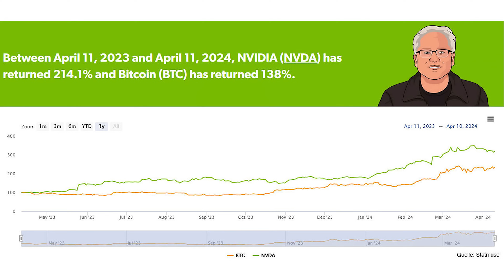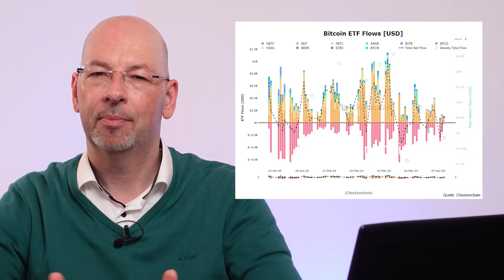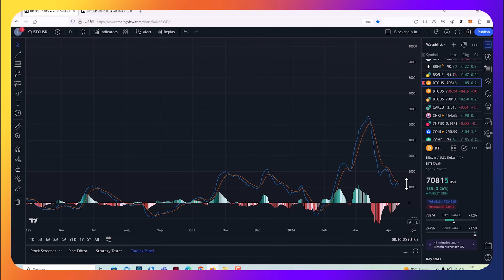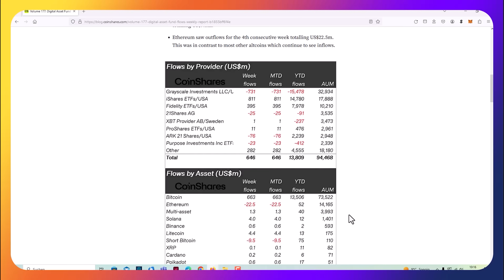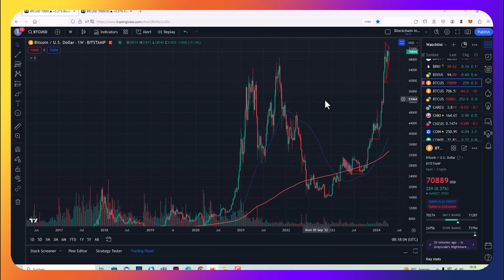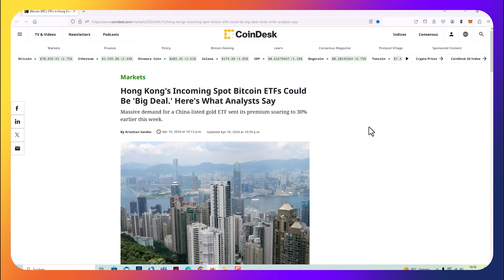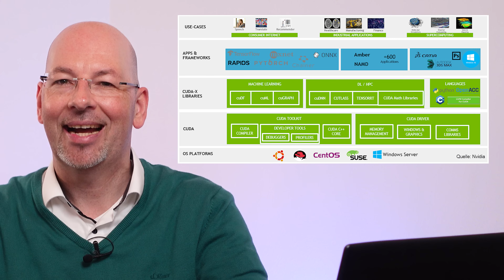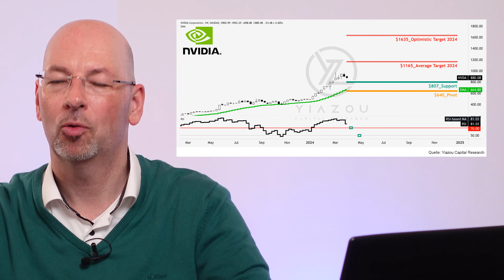Bitcoin oder NVIDIA Aktie?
Bitcoin (BTC) und die Nvidia Aktie gehörten in den letzten Jahren zu den absoluten Top-Performern am Markt. Was beide Assets gemeinsam haben und warum beide Assets auch in den kommenden Jahren gut aufgestellt sind, darüber sprechen wir im aktuellen Video.

₿ ►Chinas größte Fonds stellen Antrag für Bitcoin Spot ETFs in Hongkong

00:00 Begrüßung
00:28 Nvidia vs Bitcoin
02:01 US-Inflation
03:06 Bitcoin ETFs
04:17 Bitcoin-Chart
08:52 BTC-Kurs
10:19 Bitcoin Halving
11:15 Nvidia Aktie
14:19 Nvidia Studie
14:40 Nvidia Kursziele
15:13 Fazit

Offenlegung wegen möglicher Interessenkonflikte: Der Autor ist in den folgenden besprochenen Wertpapieren bzw. Basiswerten zum Zeitpunkt der Veröffentlichung investiert: Bitcoin (BTC)